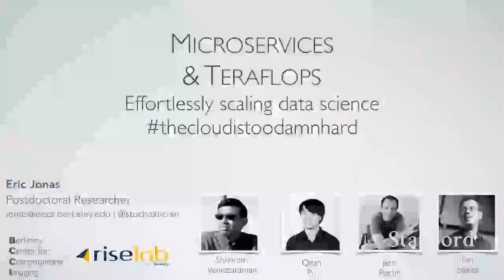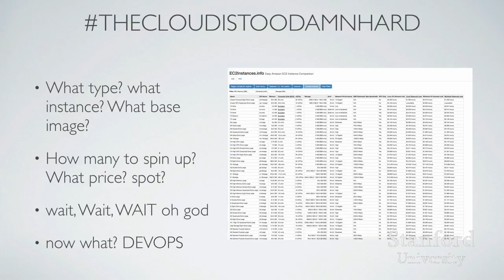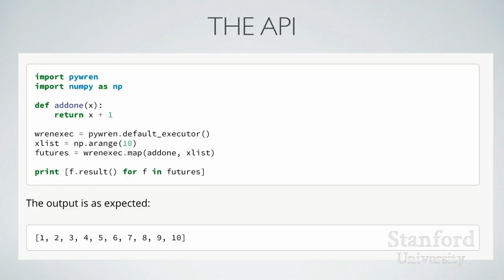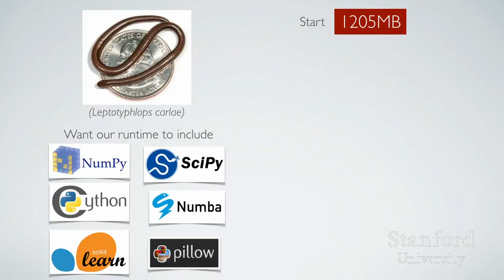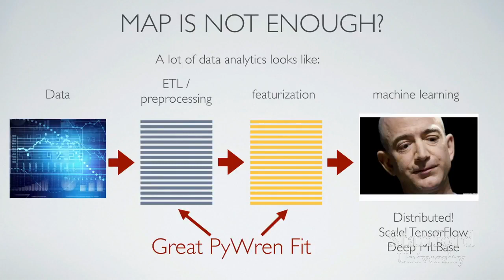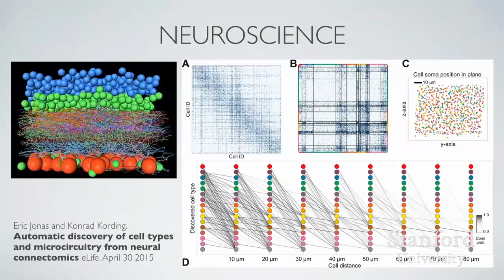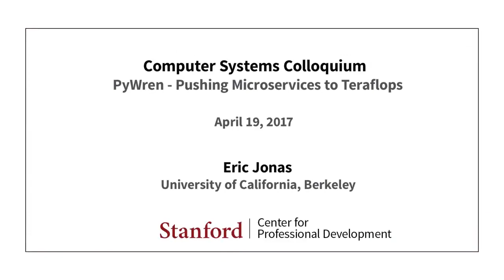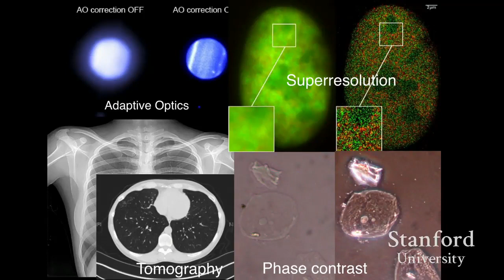Stanford Seminar: PyWren Pushing Microservices to Teraflops - The Best Documentary Ever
EE380: Computer Systems Colloquium Seminar PyWren - pushing microservices to teraflops Speaker: Eric Jonas, UC Berkeley Much of cloud computing .

While systems like Apache Spark have moved beyond a simple map-reduce model, many data scientists and scientific users still struggle with complex cluster .

One of the earliest challenges facing new data science practitioners is how to scale their work from something that runs on their laptop to larger-scale jobs.